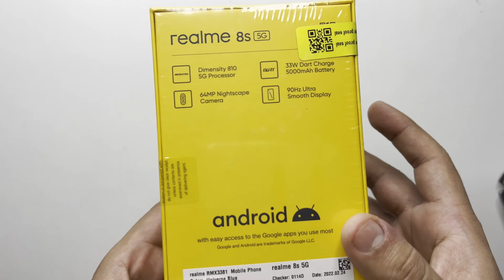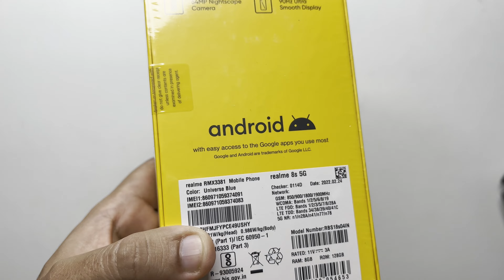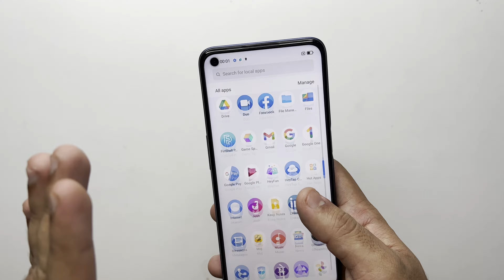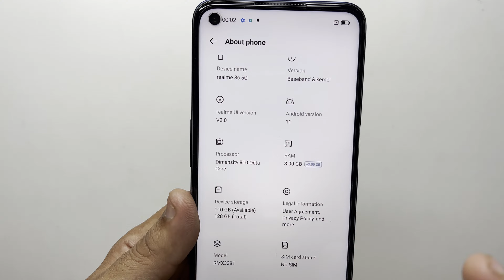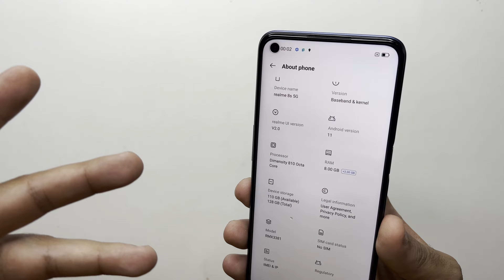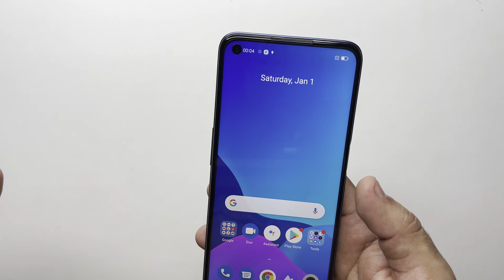Realme 8s 5G Unboxing & First Look ⚡⚡⚡5gphone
Hello Friends, iss video me maine apse baat ki hai ek budget segment phone ki jo Realem ki taraf se hai Realme 8s aur share ki hai isi Realme 8s ki Unboxing aur first Impression. Umeed karta hun yeah video apko bhaut pasand aaegi. Thank You

MY GEARS :

Canon M50 Mark 2
Digitek Ring Light 19 Inch